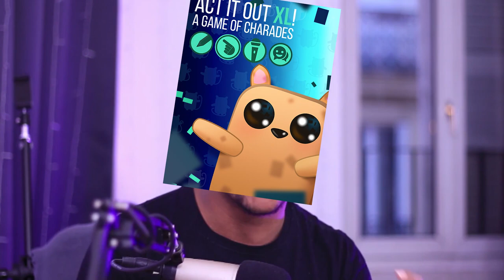5 TIPS to get REGULAR viewers on your Twitch Streams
5 tips/Techniques to turns your viewers into regulars, whether you're streaming on Twitch, Mixer, Facebook gaming, Youtube, those tips will apply to you.